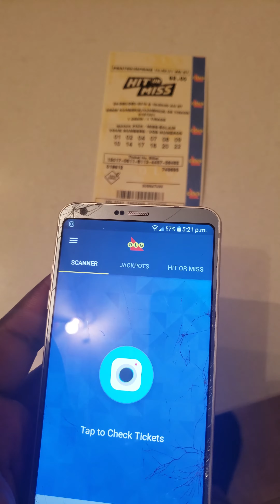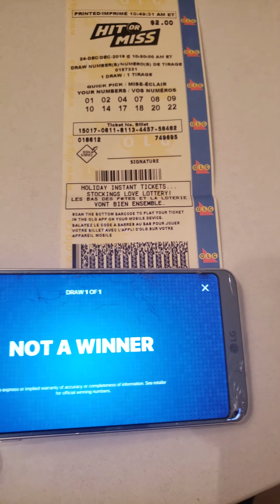Try out a little CHRISTMAS LOTTO